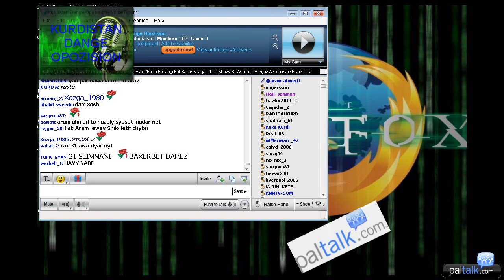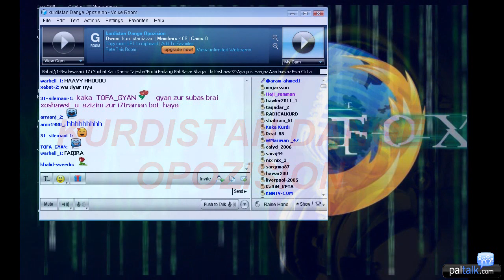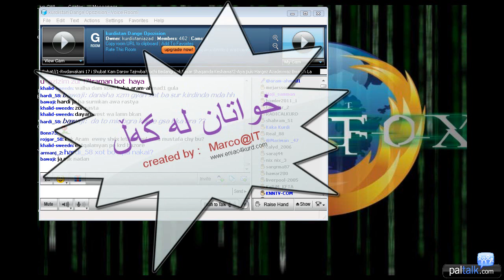ARAM AHMED basi kushtni sherzad u surkeaw ئارام ئەحمەد باسی کوشتنی شێرزاد و سورکێو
hiwadarm badlltan beat